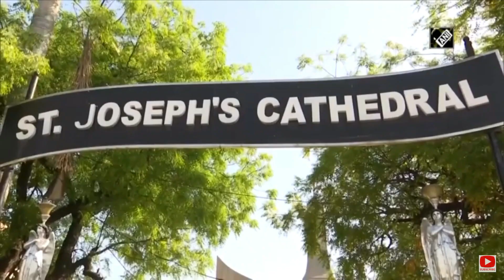COVID-19 FILM: A Message of Hope